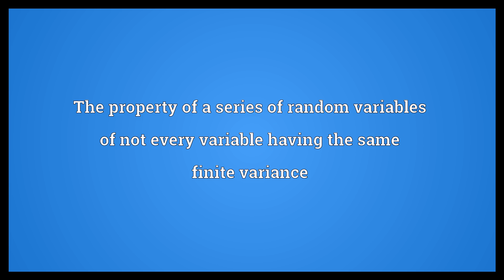Heteroscedasticity Meaning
Video shows what heteroscedasticity means. The property of a series of random variables of not every variable having the same finite variance.  Heteroscedasticity Meaning. How to pronounce, definition audio dictionary. How to say heteroscedasticity. Powered by MaryTTS, Wiktionary